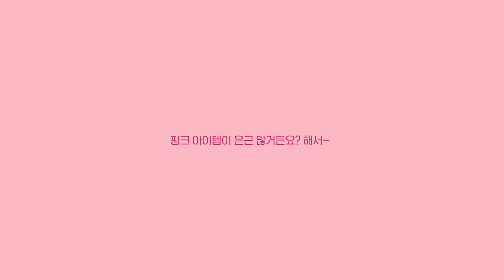BTS Fashion Cover 방탄소년단 패션커버💜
오늘은 제가 요새 푹 빠져있는~
대한민국의 자랑스러운 아들! 방탄소년단💜 꺄~!

팬심을 가득가득 담아
방탄 앨범별 패션스타일링 커버하기!
컨텐츠를 제작해 보았습니다.

재미있께 봐주시고
좋아요~구독~ 예쁜 응원 댓글 잊지말고 부탁드려요~

💜 제품 정보는 블로그에 포스팅해 두었습니다💜
현재 구매가능한 제품들은 링크 걸어두었어요

3일 이내에 회신이 없다면, 방향이 맞지 않아 거절함을 뜻합니다
죄송합니다.